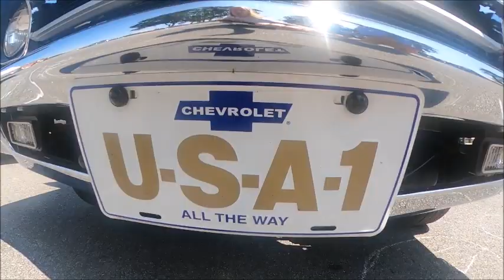SON OF THE DEVIL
POT SMOKERS GARAGE - SON OF THE DEVIL
A PUREBLOOD Production
ONE SHOT FROM THE HIP Records
Beats Stolen, Regrooved and Recorded at GODSPEED
Lyrics Stolen from the Movie DRACULA UNTOLD
Mixed by Jonny Lascivious
A.I. ART by CarSin Knightly
Distributed by I'D SLAY DRAGONS 4 U
Executive Producer THE ALIEN HIMSELF